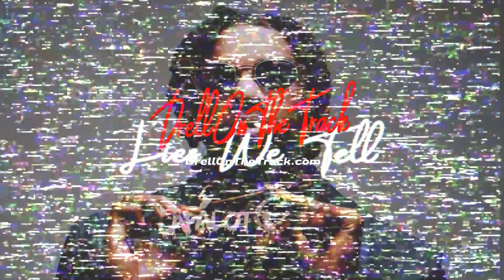FREE Polo G X Rod Wave Type Beat "Lies We Tell"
+ DEALS ⬇︎
»  (Buy 1, Get 1 FREE) ; (Buy 2 Get 2 FREE) ; etc...

Free downloads are available for demo and non-profit purposes only. Licenses are required for all other forms of use. Accreditation is required for both non-profit and profitable use

Want to become a better rapper ? First it starts with Beats on this channel you will find type beats ranging from, Rod type beats Wave, NBA Youngboy Type beats,Lil durk Type beats,Lil baby Type beats,  & more.